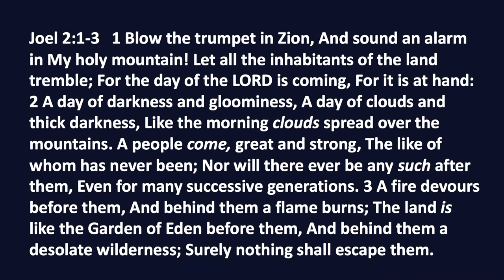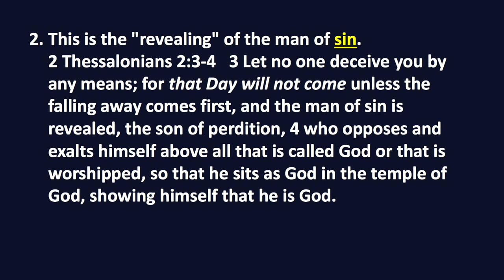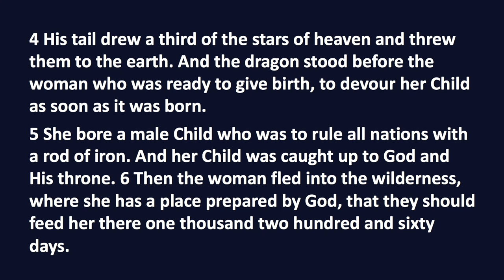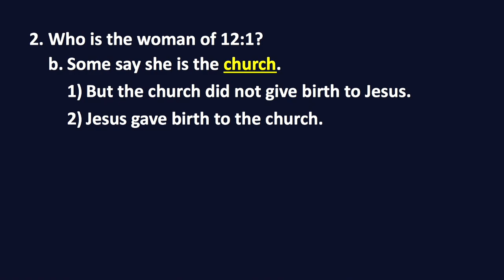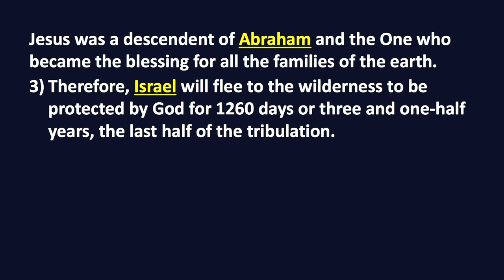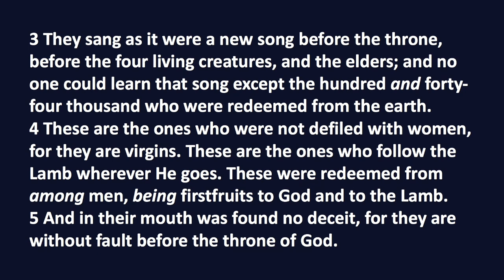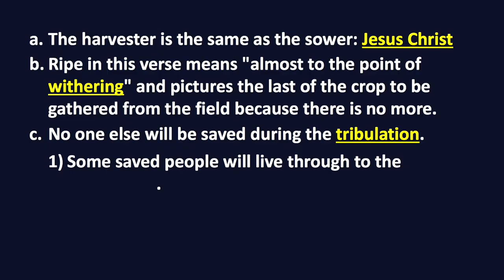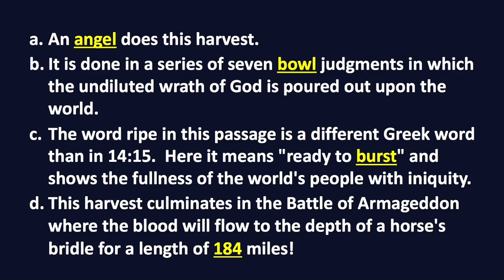Wednesday Night Bible Study | 10-20-2021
《Video Links》
《St. Andrew Baptist Church》

《Sunday》
9:00am - Choir Led Service
9:00am - LifeChange Groups (small groups)
10:30am - Band Led Service
10:30am - LifeChange Groups (small groups)
10:30am - KidZone Live (K-6th Grade)

《Wednesday》
4:45pm – Family Supper
5:30pm – Preschool Care (In Preschool Kid Zone)
6:00pm – Book 66 (PreK – K) (In Preschool Kid Zone)